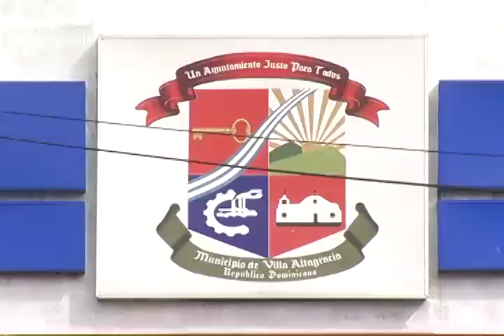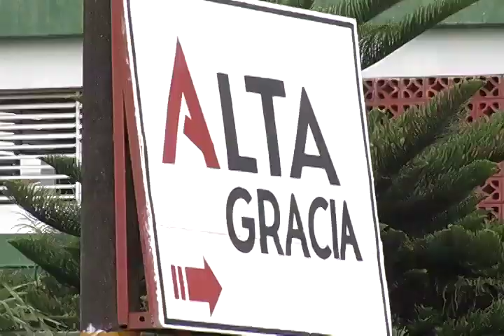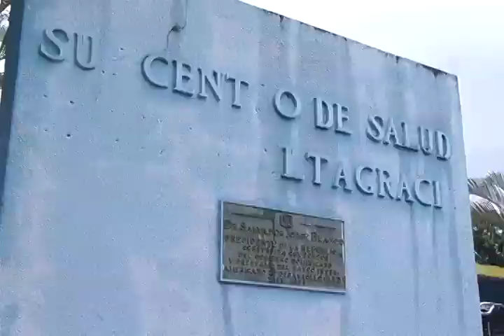Villa Altagracia carece de todos los servicios básicos, 7 DE NOV 2017